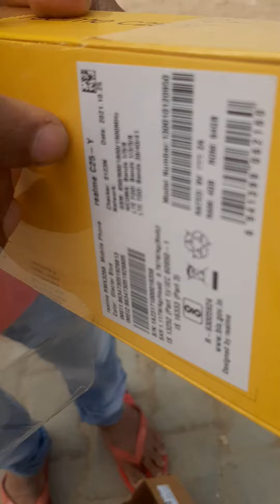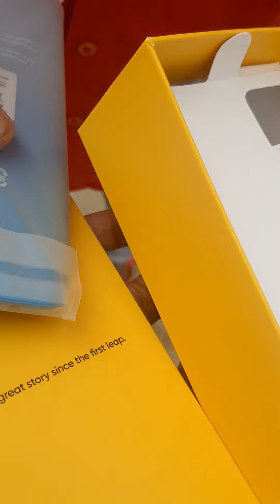Realme C25y Mobile Unboxing Video 2021 New Model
Realme C25y Mobile   📱 unboxing  Video
Next Video Review